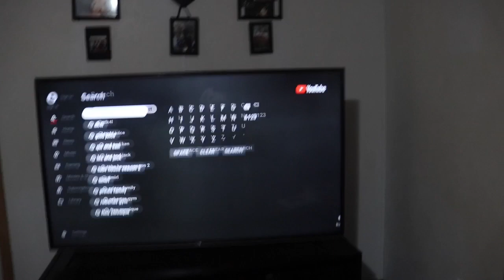BROKEN TV SCREEN PRANK | HILARIOUS | LIFE OF MILLY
All other music is from sound epidemic